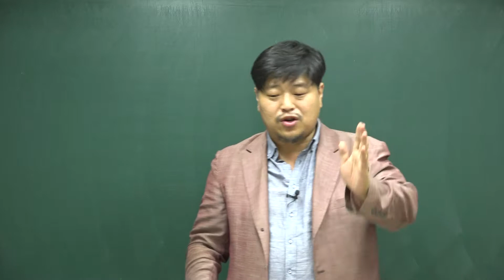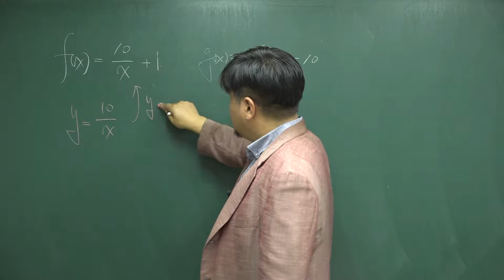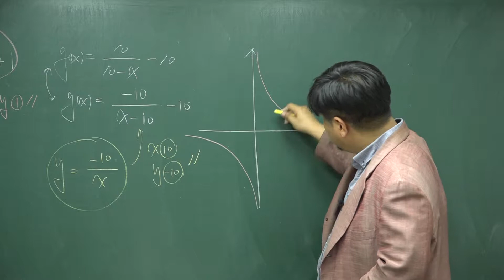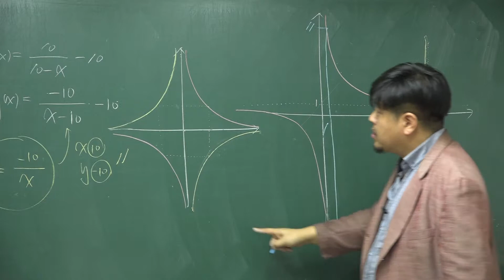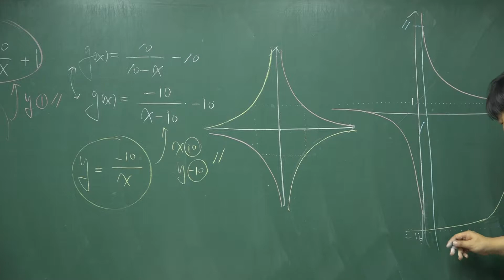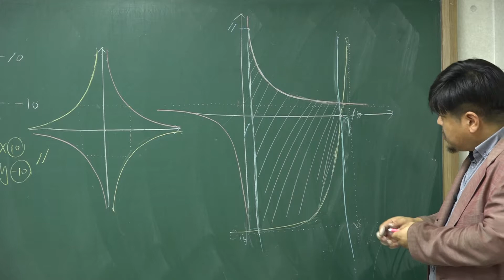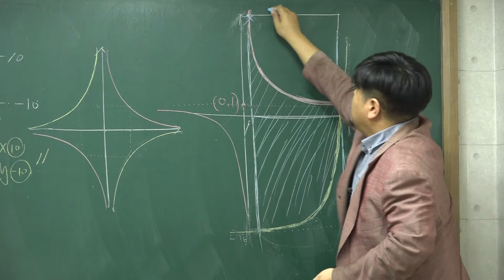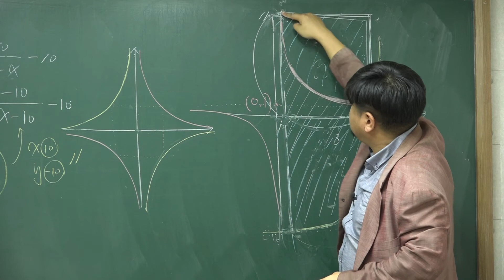[쎈 고등수학 하 16 유리식과 유리함수] C 690